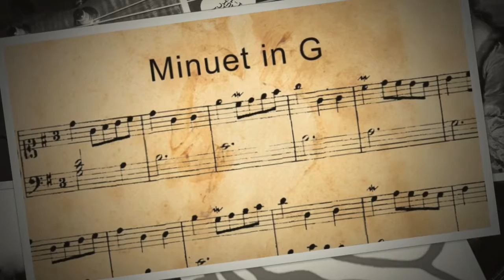Bachulele Minuet (JS Bach)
My latest “Bluesy Bach” adventure takes us into ukulele land with my release of my arrangement and recording of Bluesy Bach – Opus 3 (Bachulele Minuet).  You can grab a high quality (320 kbps mp3 or flac file) from my Music Store page on my web or if you are into streaming, just listen on Spotify on my artist You can also buy the song on Amazon.com

Johann Sebastian Bach gave two notebooks of music to his wife, Anna Magdalena. The second notebook of 1725 contains a number of compositions from various composers of the time that were favorites of the Bach family. Included in the notebook is Menuett, BWV Anhang 114, popularly known as Minuet in G major, which has become the new focus of my attention in my ongoing “Bluesy Bach” series of recordings. This recording is my own unique approach to this piece which I hope you enjoy.  By the way, during my research on this song I learned that for many years this Minuet (Menuette in French) was ascribed to JS Bach, however it is now attributed to Christian Petzold.